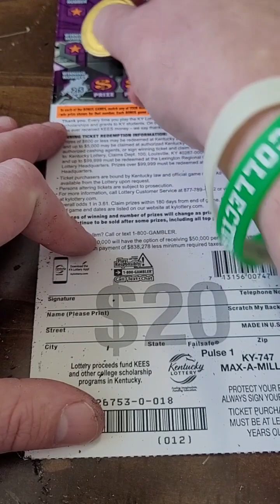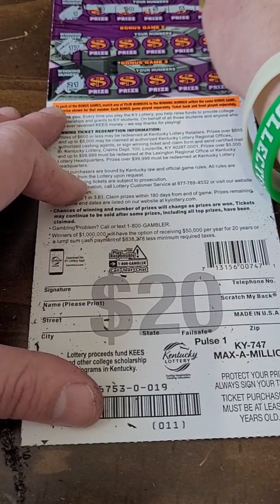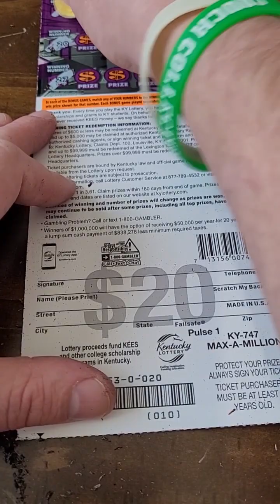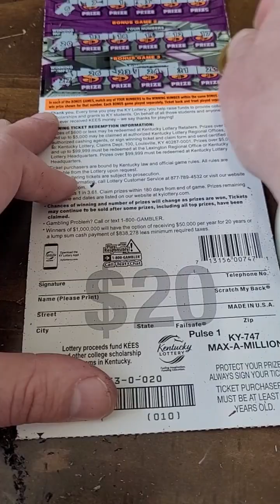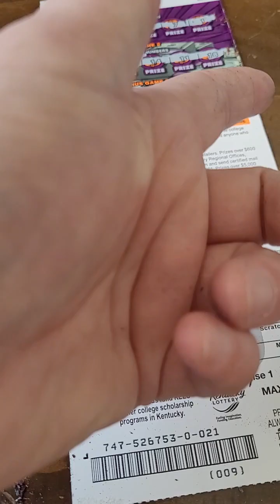Playing Lottery Ticket Max A Million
Fan Mail 👇👇

Justin Couch
Ludlow, KY
41016